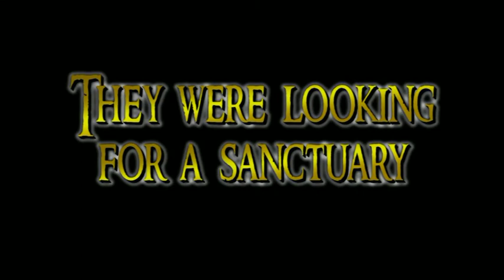Ragnarok Dawn Trailer - Zombies vs Vikings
This is the trailer for our latest short. It's an action/horror film about a group of Vikings who take on a zombie horde. It's easily the most ambitious thing we've ever tried but it looks like it's shaping up to be one of the best as well. Full film out in October.